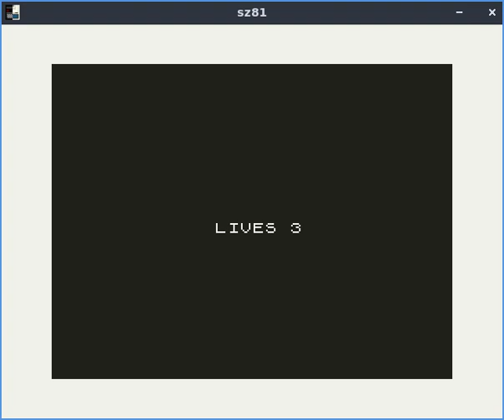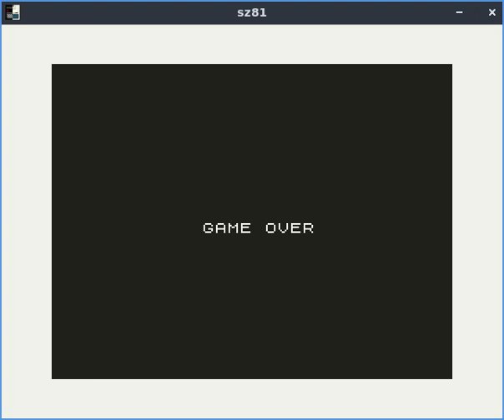Mage: The Enchanted Crystals - ZX81 games